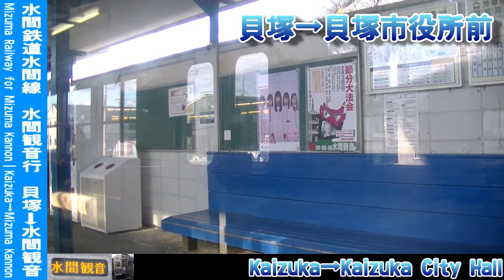【車窓】水間鉄道水間線水間観音行 貝塚～水間観音 Mizuma Railway for Mizuma Kannon｜Kaizuka～Mizuma Kannon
水間鉄道、水間線を走行する水間観音行の車窓動画を、貝塚～水間観音の全区間で撮影しました。この列車には1000形電車が充当されています。
泉南の住宅地を行くローカル電車からの風景をお楽しみください。
なお途中駅の発着時刻は、貝塚市役所前 2:30頃、近義の里 3:30頃、石才 5:30頃、清児 7:00頃、名越 8:45頃、森 11:30頃、三ツ松 12:50頃、三ヶ山口 14:00頃となっております。

I took a video of scenery from a train window. This is the local train bound for Mizuma Kannon, Mizuma line, Mizuma Railway, from Kaizuka to Mizuma Kannon. This train is form 1000. This video is landscape from Kaizuka to Mizuma Kannon.

撮影列車:水間鉄道 水間線水間観音行 63
撮影区間:貝塚～水間観音
撮影位置:2両目(M車)後ろよりから進行方向右側
撮影機材:ビデオカメラ(Victor Everio GZ-HM177-R)
固定方法:吸盤三脚
撮影時期:2019年2月